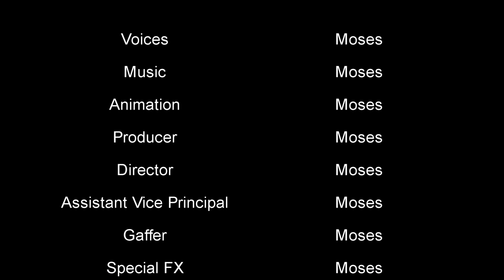Scabies In Space - Episode 3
In this episode, we find our heroes on a death-defying mission into the center of Planet Krin-Tok 6's core where they meet dinosaurs and the leader of the Nok'Tuey gang, Dean Winchester.  None of that happens.  It's just a rap battle.  Pants.